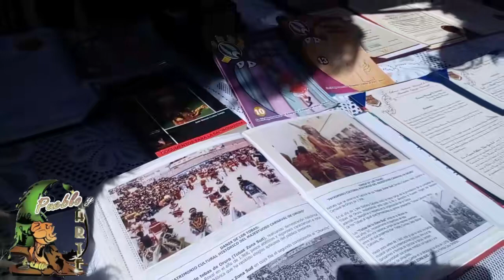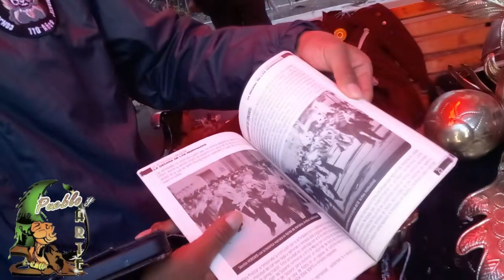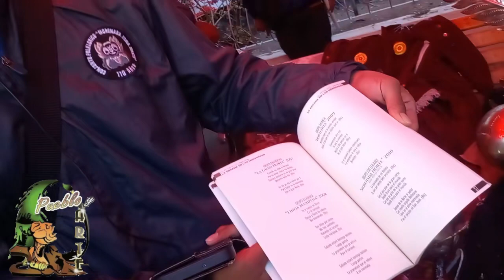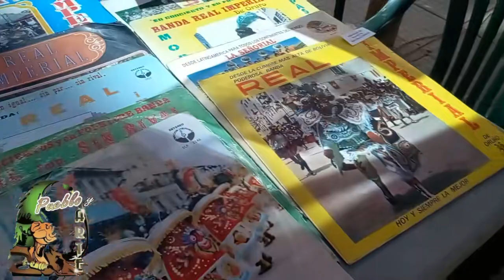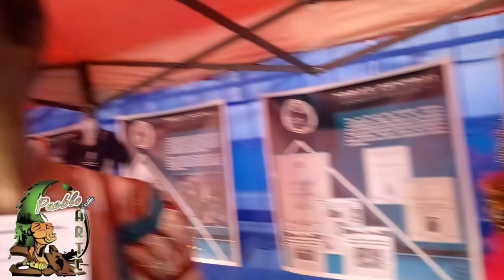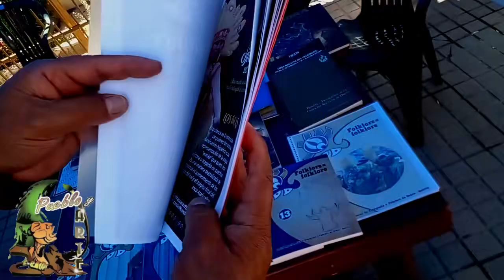Retreta Musical y Exposición de reliquias, aniversario XXII de la proclamación al Carnaval de Oruro